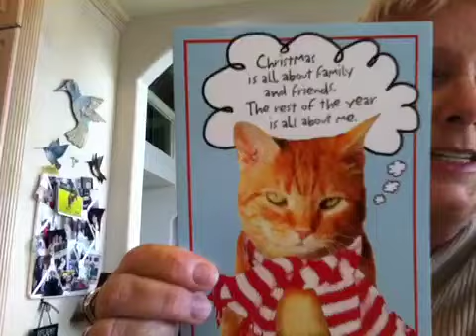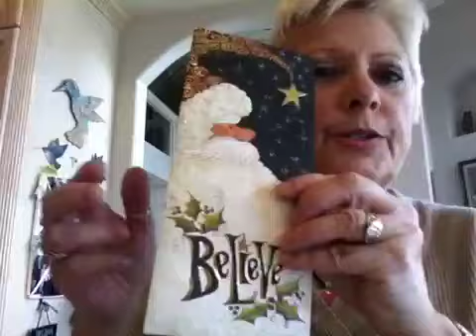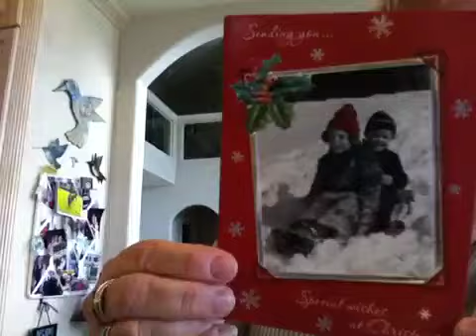Christmas mail!!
I got a lot of cards from my YT family!! I love you all!!!  I filmed this with my iPhone and I'm always looking at the wrong place.. I'm sorry for that!
These are the people who sent cards and their links.. check them out!!